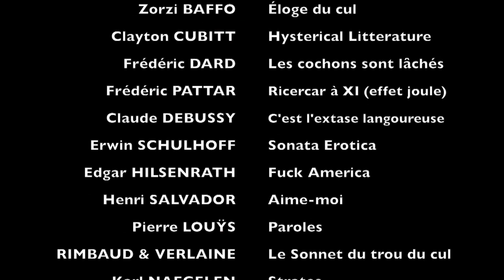PROJET BLOOM - Étude de fesses #1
Etude de fesses